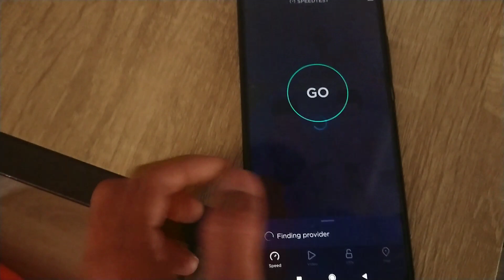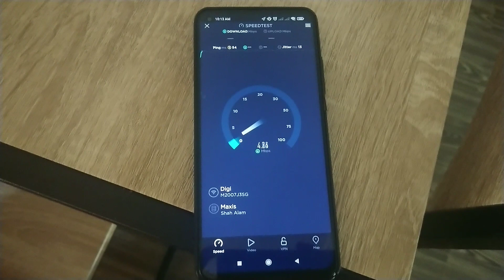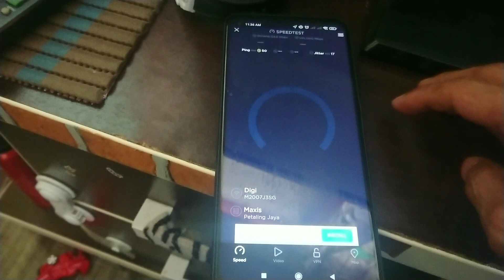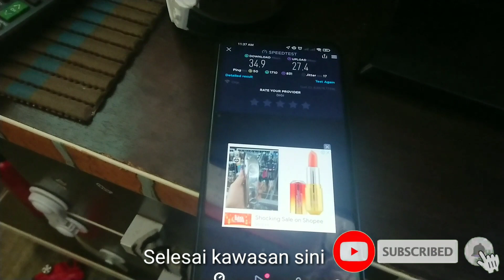Pemasangan Antena Parabolic Di Sabak Bernam modem Huawei E5186